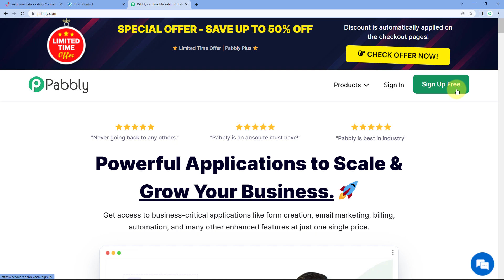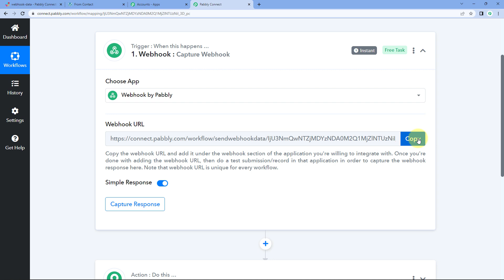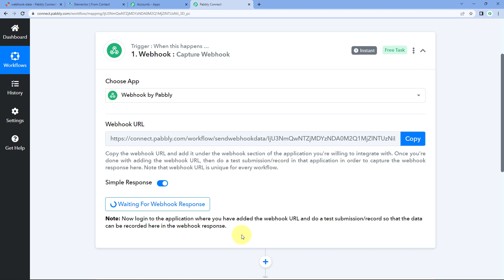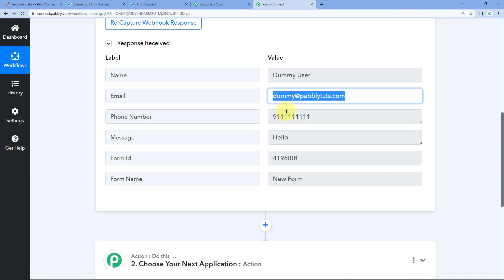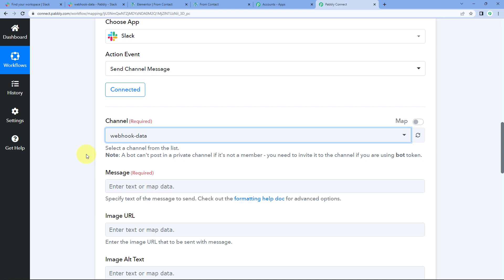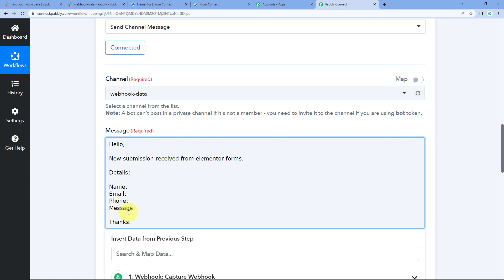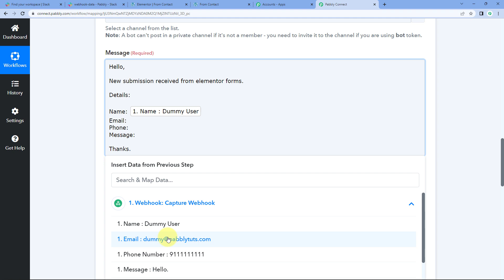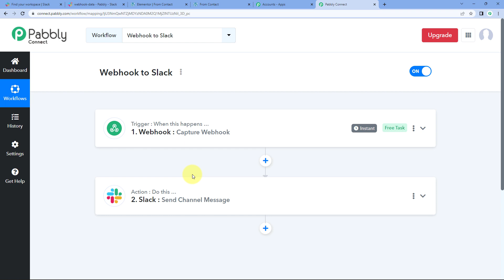How to Send Slack Channel Messages From Webhook Responses (In Hindi) - Slack to Webhook Automation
✔️👉 Directly Use Automation Template (for Free):
Pabbly Connect is a webhook automation platform that enables you to send Slack Channel messages directly from a webhook. With Pabbly Connect, you can quickly and easily integrate with your existing webhooks and create automated workflows. This allows you to send messages to a specific Slack channel or send messages to all members of a Slack workspace. You can also customize the message content and format, and control the frequency of messages. It is a powerful and reliable way to keep your team up-to-date with important information.